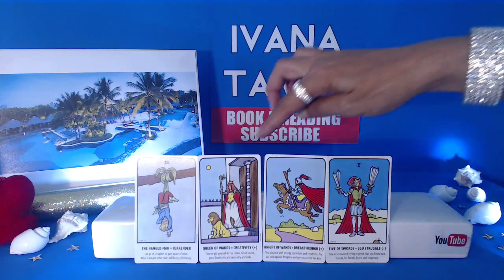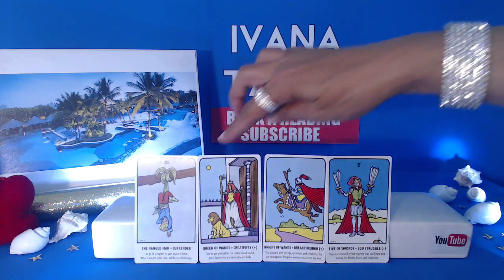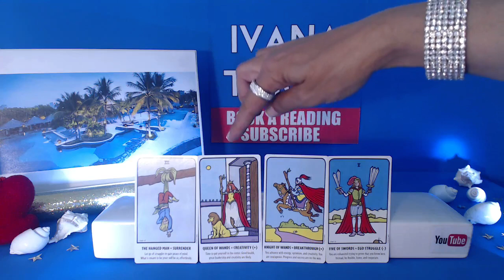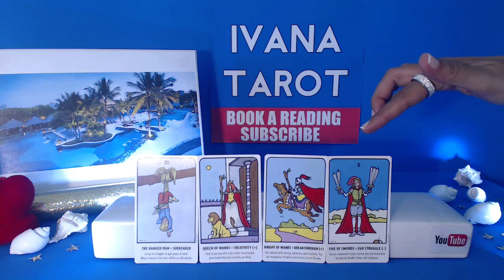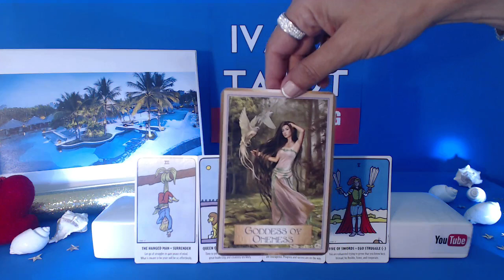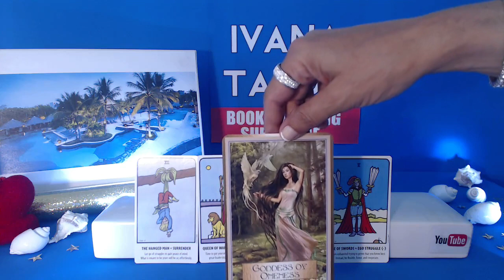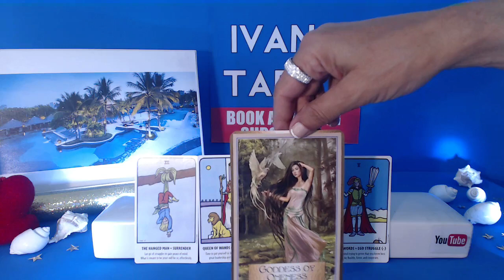❤️ SOMEONE IS SENDING LOVING THOUGHTS Daily Reading 29 May 2017